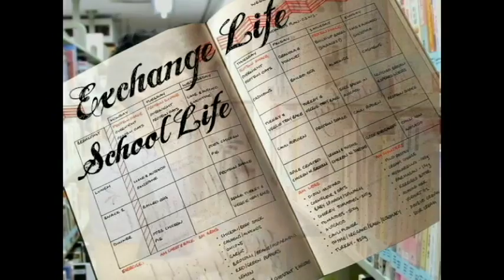Global Culture and Me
金企四甲 鐘唯員